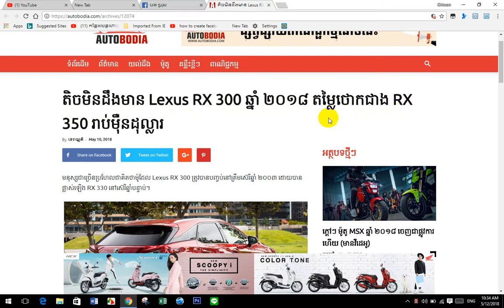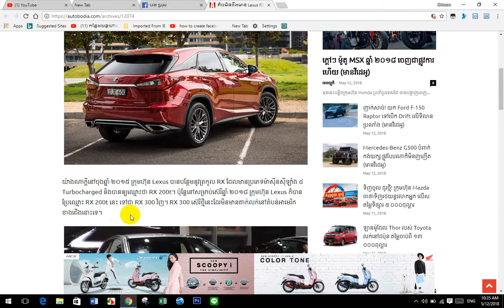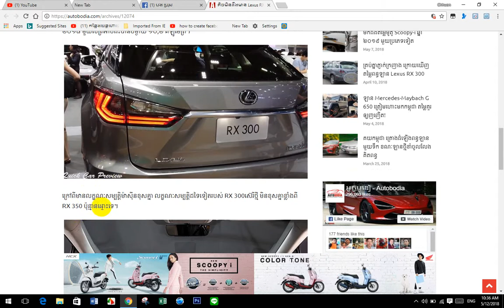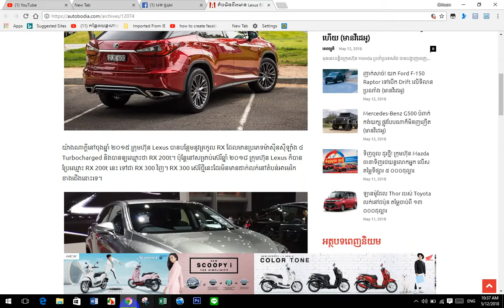Lexuc RX 300 year 2018 ចេញលក់ហើយតំលៃ